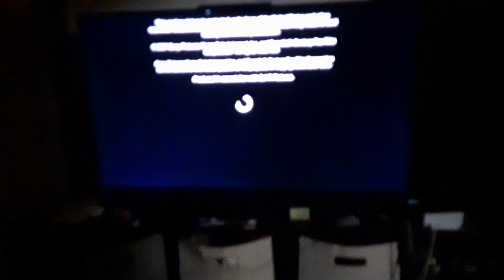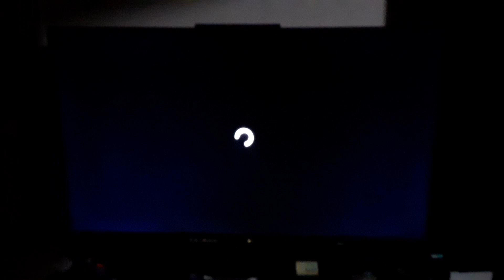Lake Placid 2 (2007) End/Start to Troy (2004) on UniMas 46-1 KFTR-DT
Credit for vha channel